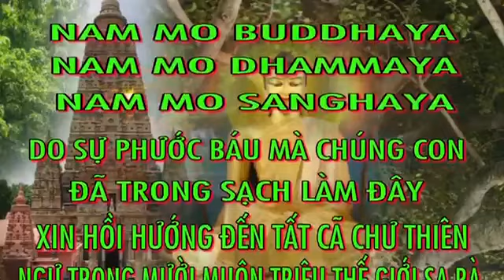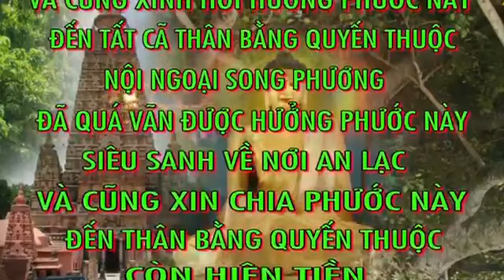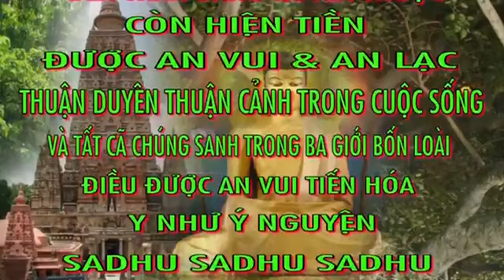BAI 9 SU TR DUNG 31 3 18 YouTube